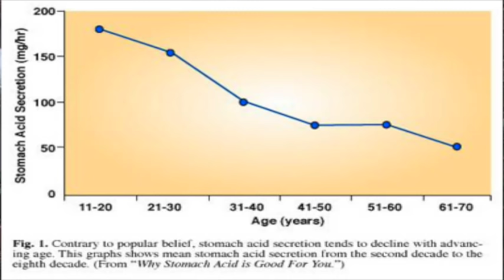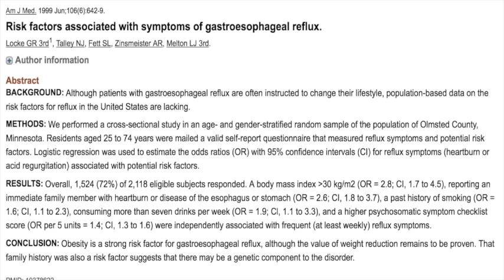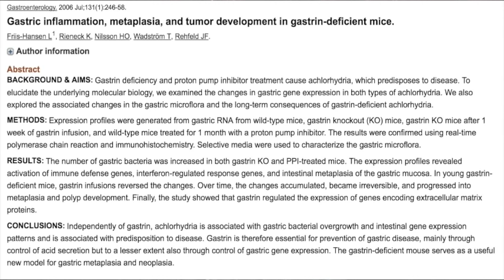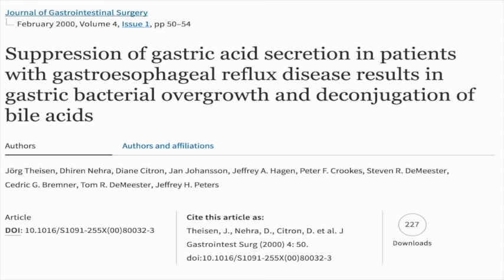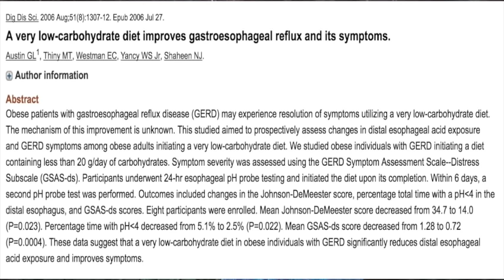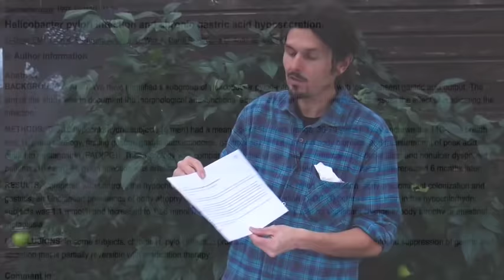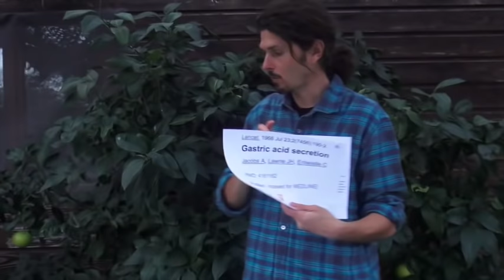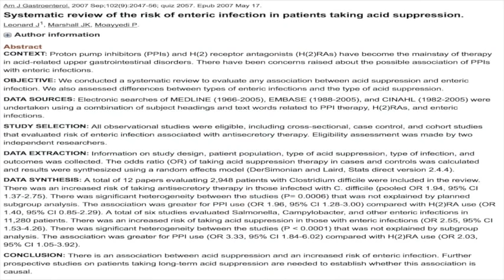Reflux gastrique, Helicobacter, digestion et acidité - partie 1